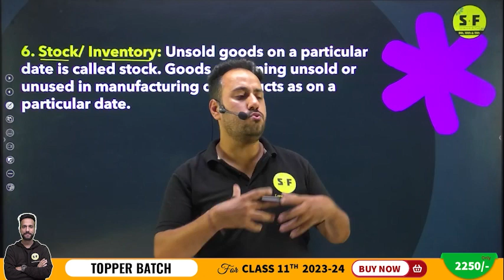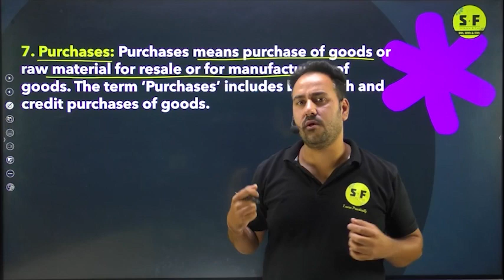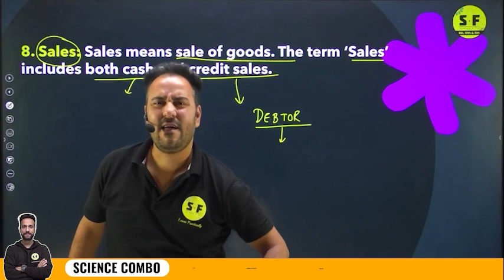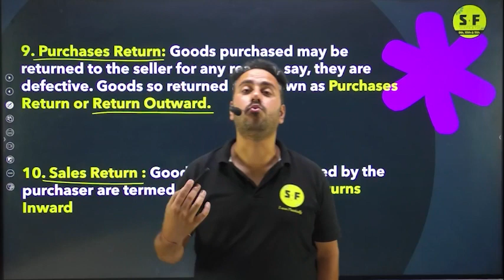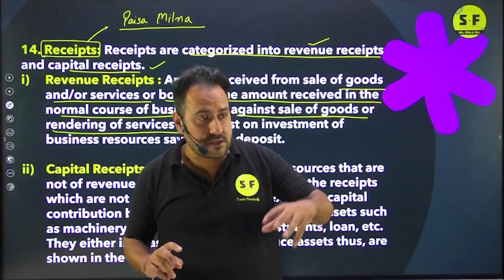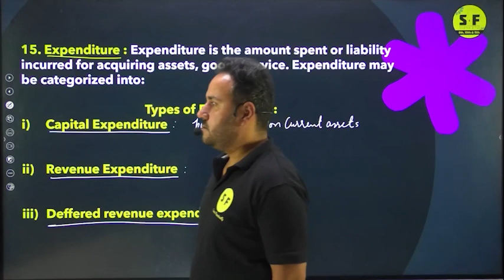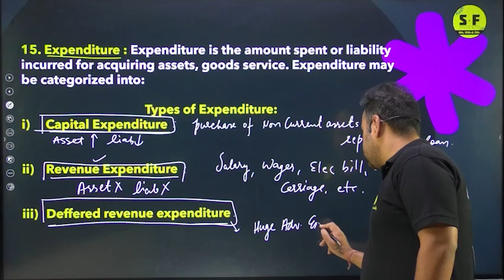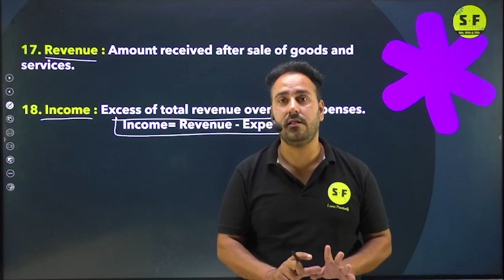CLASS 11TH COMMERCE BASIC ACCOUNT TERMS LECTURE -02 | BEST WAY TO LEARN ACCOUNT BY USHANK SIR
✅ Topper Batch Class 11th (Science)
. CLASS 11TH COMMERCE BASIC ACCOUNT TERMS LECTURE -01 | BEST WAY TO LEARN ACCOUNT BY USHANK SIR

📌Science and Fun Enquiry Form

Thanks ❤️